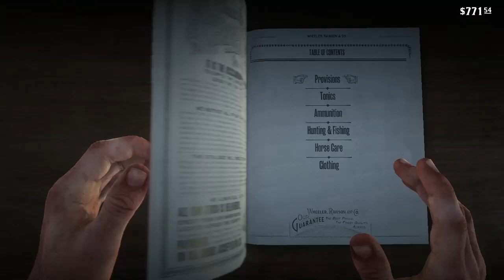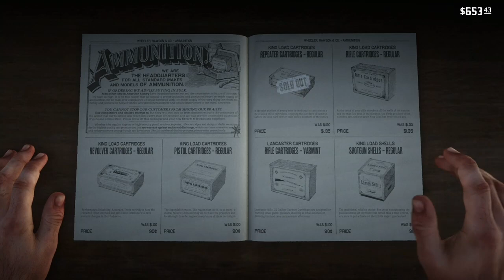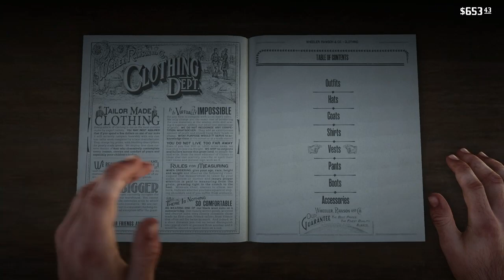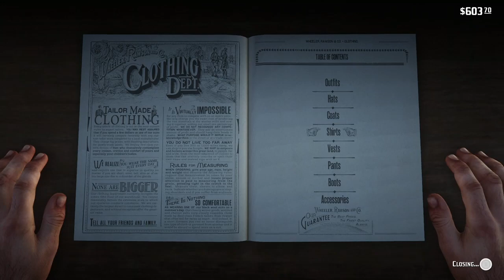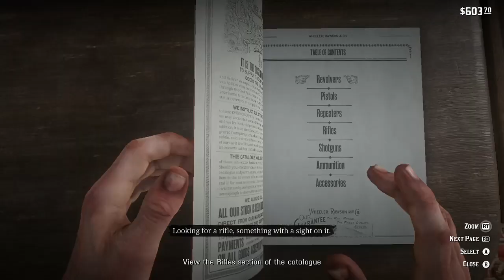the Arizona Ranger is in town Pt 2 electric boogaloo